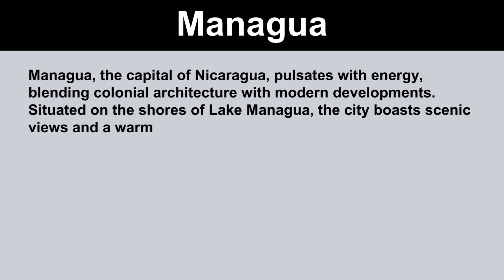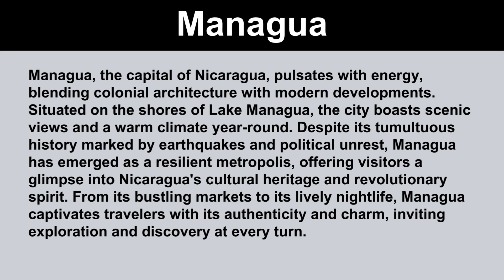Short Paragraph on Managua